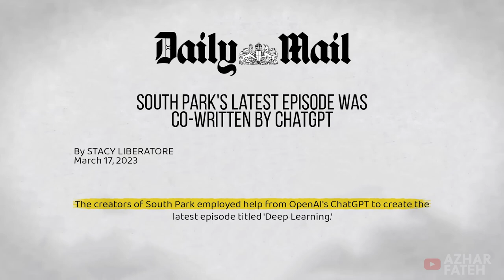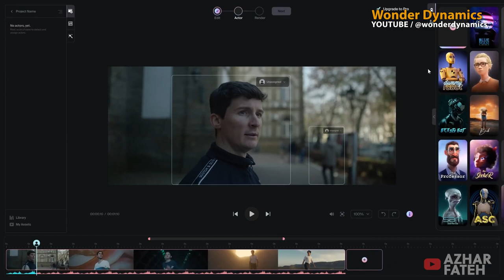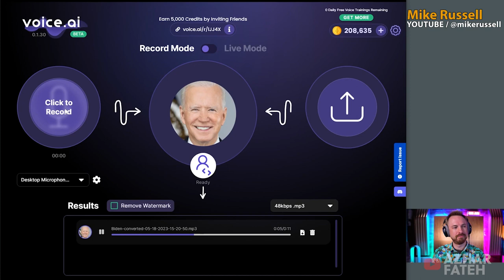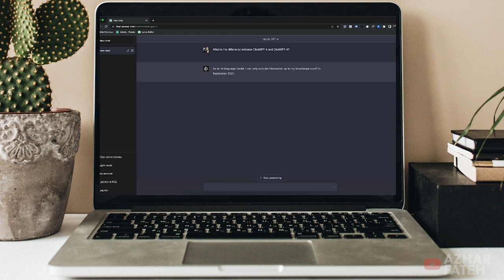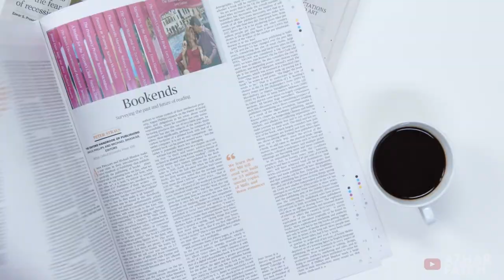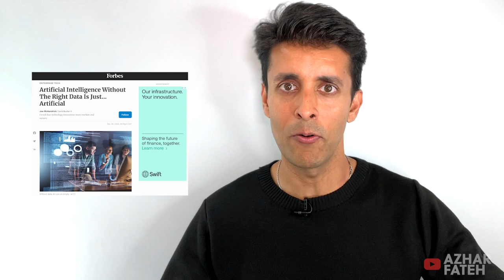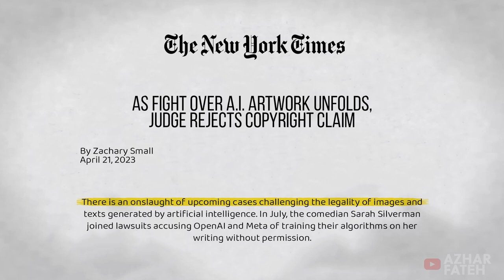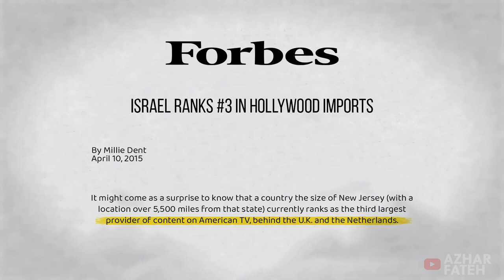Will AI Replace Human Actors? - The Answer Will Shock You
In today's video, we're diving into the exciting world of AI and its profound impact on Hollywood. 🤖

🤝 First, I'll discuss the ongoing negotiations between unions and production houses. The industry is at a crossroads as AI technology becomes more prevalent, and these negotiations are crucial to determine the future of employment and creativity in Hollywood.

💡 Next, we'll explore how AI is making it increasingly easy to generate content. From deepfake technology to scriptwriting algorithms, the tools are evolving rapidly, but what does it mean for the future of filmmaking and storytelling?

😢 One burning question we'll address: Can AI express emotions as well as human actors? I'll share my insights, but remember, the emotions AI displays on screen won't be real, leading to some unique challenges and opportunities.

💰 AI's rise might also disrupt traditional income streams for writers. Discover how AI-generated content could reshape the industry's economic landscape and what writers can do to adapt.

🌆 Drawing parallels between Detroit's fate due to automation and Hollywood's future, we'll explore the potential consequences if AI takes center stage in the entertainment industry.

🤔 Finally, the big question: Can AI create truly creative and original content, or will it merely copy existing works? The answer might surprise you, and it has significant implications for the future of storytelling.

00:00 Will AI Replace Human Actors?
00:22 What are the negotiations between the actors union SAGAFTRA and AMPTP?
00:58 How easy it is to create content using AI?
01:42 Can AI express emotions?
02:02 Amazing AI voice over program by voice.ai
02:28 What Elon Musk thinks of AI?
03:15 How AI will replace writers and actors in Hollywood?
04:08 Using Detroit as a case study in automation and job losses
04:52 Will AI be able to create original and creative content?
06:37 What can we do to prevent AI from taking over Hollywood?
07:17 Israel is the third largest country to export content to Hollywood

📜 And don't forget about the legal aspects! We'll delve into the laws that will decide whether content generated by AI can be copyrighted, adding another layer of complexity to this rapidly evolving landscape.

🚀 Join me on this journey to uncover how AI is reshaping Hollywood and what it means for the future of entertainment. Let's explore the exciting possibilities together! 🎥🤖

Azhar is a New York based multimedia journalist. He was with NBC News in London and in New York, ITV, Fox and has written for several publications including The Huffington Post.